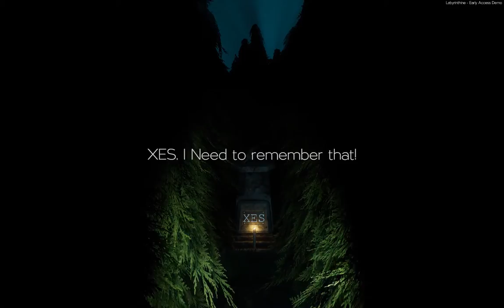Spoopy Game (Labyrinthine Demo)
This is a Demo for the game Labyrinthine it got me several times and that kind of surprised me.